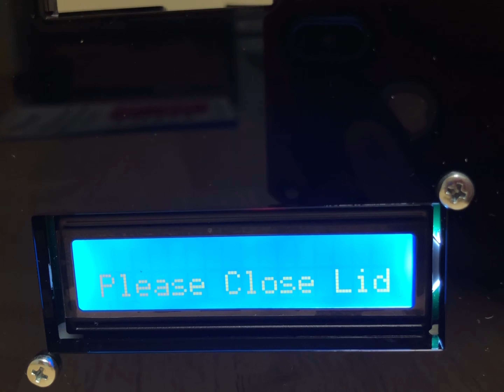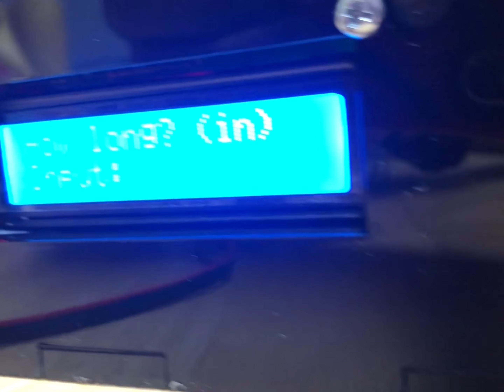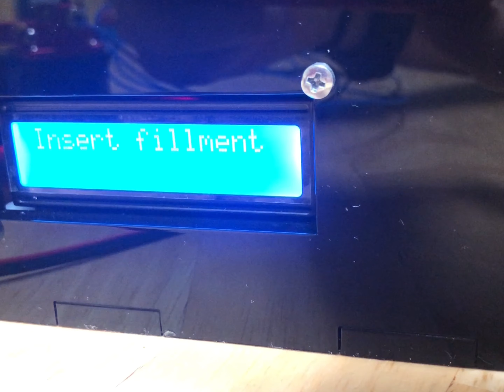The Box - 3D Printing Filament Cutter